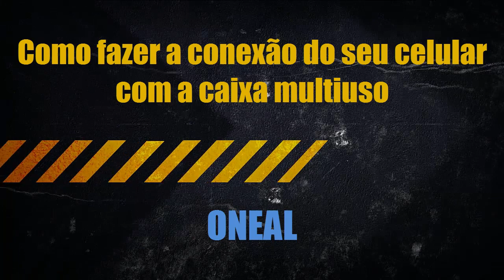Como usar o Bluetooth na caixa multiuso Oneal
Neste vídeo iremos mostrar como configurar o seu aparelho a caixa Oneal através da conexão Bluetooth.